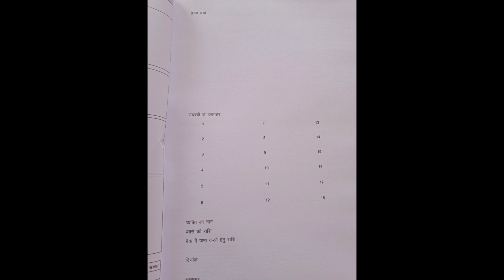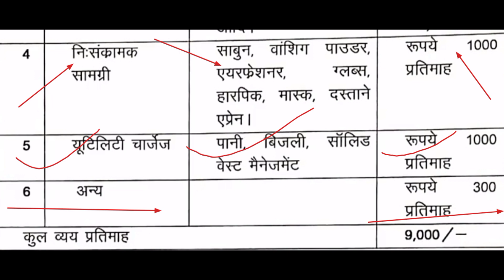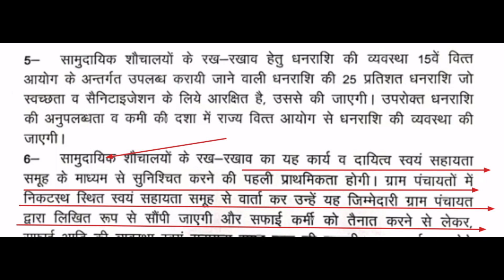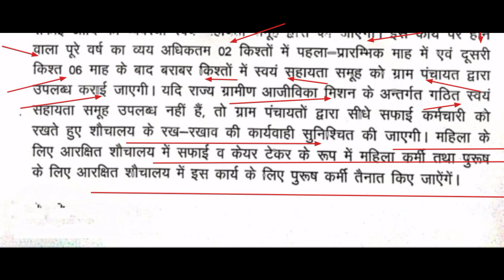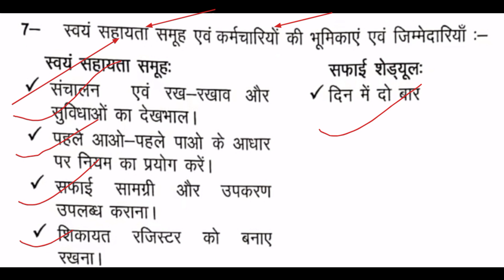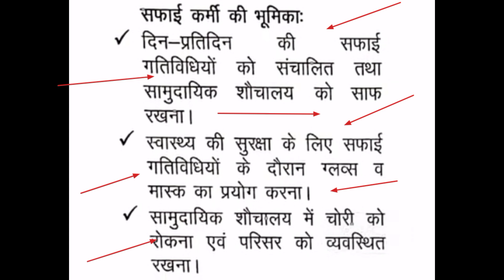सामुदायिक शौचालय का पैसा समूह के खाते से कैसे निकालें//स्वयं सहायता समूह